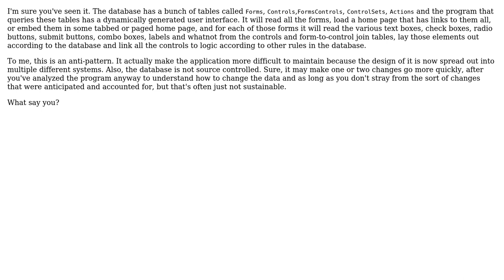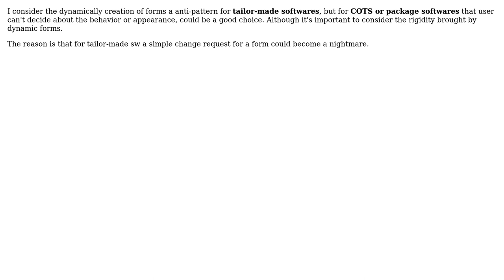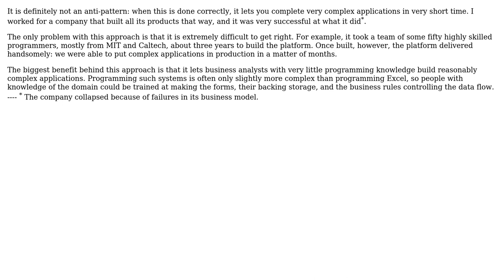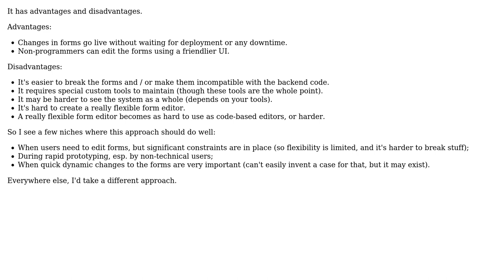Software Engineering: Dynamic Forms: Pattern or AntiPattern? (5 Solutions!!)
Software Engineering: Dynamic Forms: Pattern or AntiPattern?

With thanks & praise to God, and with thanks to the many people who have made this project possible! | Content (except music & images) licensed under CC BY-SA | Music | Images & others | With thanks to user Sergey Kalinichenko user Segfault user Parris user jfrankcarr user Claudio Santos user 9000 and the Stack Exchange Network Trademarks are property of their respective owners. You are responsible for your own actions.